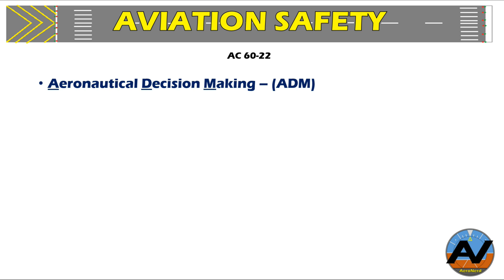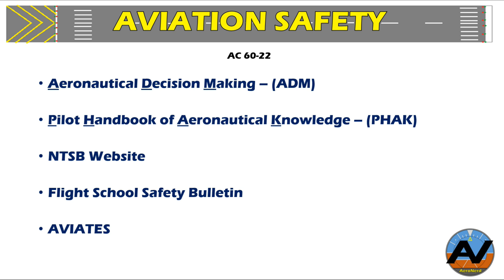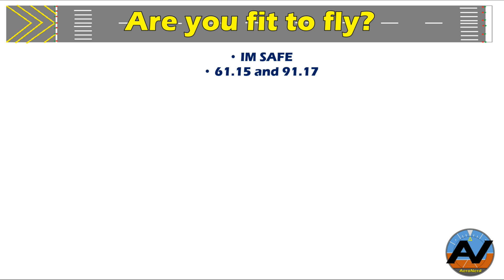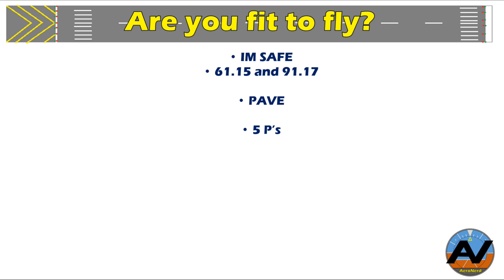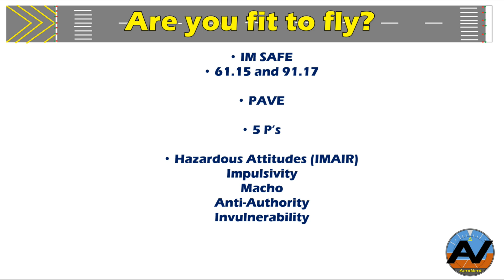Aviation Safety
This short video is about Aviation Safety for all pilots from student to CFI level.  This Aviation Safety video will emphasis the importance of Aviation Safety in a unique way as always!

Though this video will not go into too much in-depth detail, however will give you great information and regulation references to help you stay a safe pilot!

Helpful links:
The PHAK
FAR/AIM 2020
Commercial Aviation Safety
Decision Making in Aviation